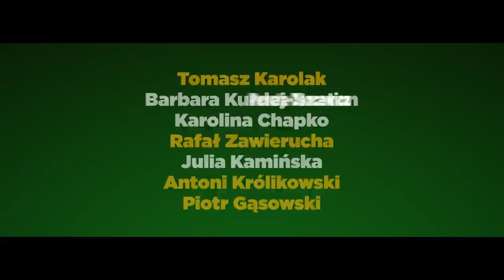PORADY NA ZDRADY 2 | Oficjalny zwiastun | Kino Świat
Zobacz zwiastun kontynuacji hitu „Porady na zdrady”. Nowe powody, nowe dowody!

Sześć lat i pandemię wcześniej, Polacy pokochali „Porady na zdrady”, a film w kinach 🍿 obejrzało 748 573 widzów 💃🕺.
Dziś mamy rewelacyjną wiadomość dla fanów tej kultowej komedii. Nadszedł czas na nowe powody i nowe dowody! A my zamierzamy wam je pokazać właśnie teraz 👊.

Zobaczcie zwiastun „Porad na zdrady 2” i, zaraz potem, sięgnijcie po pierwszą część hitowej komedii, którą znajdziecie na platformach VOD 📺.

„Porady na zdrady 2” tylko w kinach od 4 sierpnia!

Jak wytrzymać z tą drugą… płcią!? Czas na komedię o mężczyznach, którzy nie wiedzą jak być facetami i kobietach, które ledwo z nimi wytrzymują. Oto druga część przeboju, który zobaczyło w kinach ponad 700 000 widzów!
Film wyreżyserowała Sara Bustamante-Drozdek pod opieką artystyczną Ryszarda Zatorskiego – twórcy uwielbianych przez miliony Polaków hitów: „Porady na zdrady”, „Pech to nie grzech”, „Tylko mnie kochaj”, „Dlaczego nie!”, „Nigdy w życiu!” oraz „Dzień dobry, kocham cię!”! Producentami są eksperci od śmiechów i wzruszeń, którzy na swoim koncie mają m.in. przeboje: „To nie tak jak myślisz kotku” oraz „Śniadanie do łóżka”. Obok niezastąpionego Tomasza Karolaka, widzowie zobaczą na wielkim ekranie obsadę marzeń, w tym: Antoniego Królikowskiego, Barbarę Kurdej-Szatan, Julię Kamińską, Piotra Gąsowskiego, Karolinę Chapko, Annę Samusionek i Renatę Dancewicz.

Poradnia dla kobiet ze złamanymi sercami działa na pełnych obrotach. W miejsce Maćka, który wspólnie ze swoją ukochaną Kaliną udają się na drugi koniec świata, stanowisko specjalisty od problemów w związkach przejmuje jego brat Franek (Antoni Królikowski). Nie podoba się to jego dziewczynie Asi (Karolina Chapko), która nie może znieść widoku pożądliwych damskich spojrzeń skierowanych na faceta jej życia. W imię ratowania miłości Franek postanawia zmienić swoje zainteresowania zawodowe. Z pomocą przychodzi mu Tymek (Tomasz Karolak), który z wielkim sukcesem prowadzi grupę wsparcia „Mściwój” dla zagubionych w życiu facetów. Za jego sprawą Franek wplącze się w aferę, która wywoła u jego ukochanej jeszcze większą zazdrość niż do tej pory. Sfrustrowani swoimi partnerkami mężczyźni i rozżalone na swoich partnerów kobiety staną naprzeciw siebie, a finał tej historii zaskoczy wszystkich!